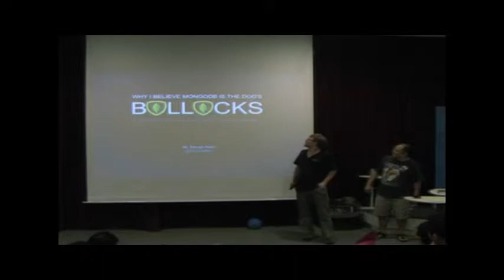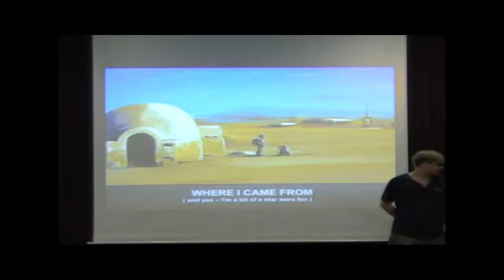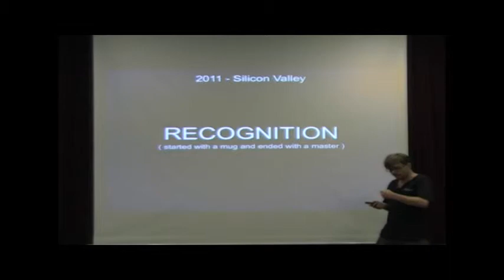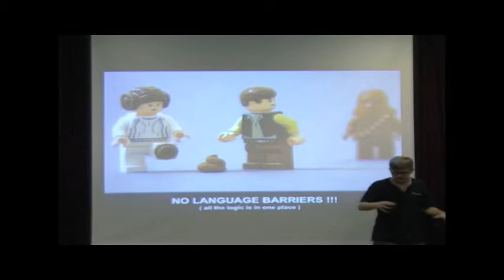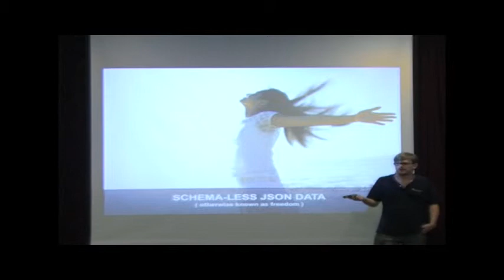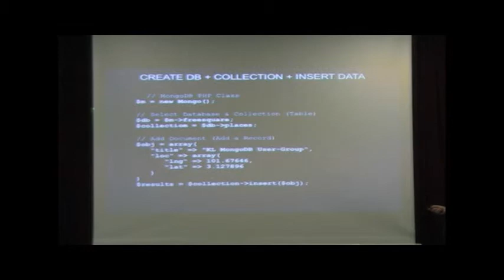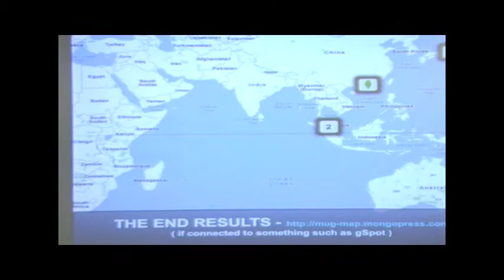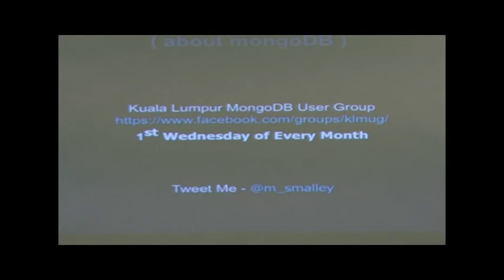Webcamp KL - April 2012 Mark Smalley